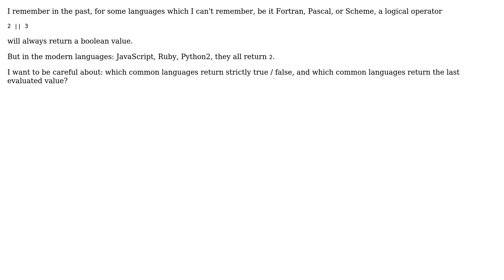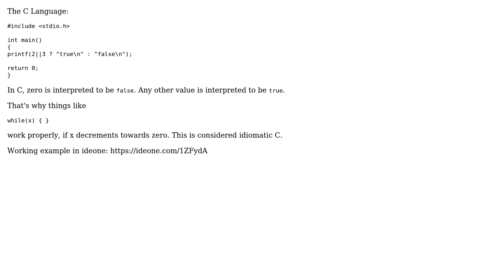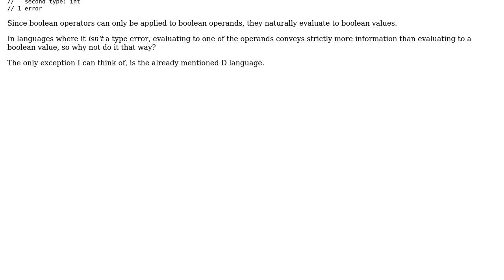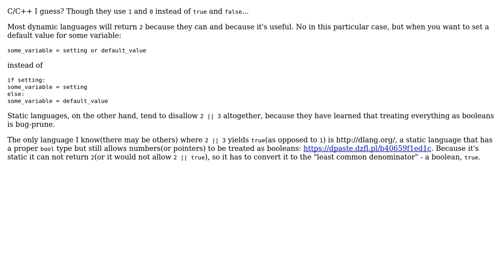Was there some language(s) in which its logical operators returning a true or false only?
With thanks & praise to God, and with thanks to the many people who have made this project possible! | Content (except music & images) licensed under CC BY-SA | Music | Images & others | With thanks to user Robert Harvey user nonopolarity user Jorg W Mittag user Idan Arye and the Stack Exchange Network Trademarks are property of their respective owners. You are responsible for your own actions.